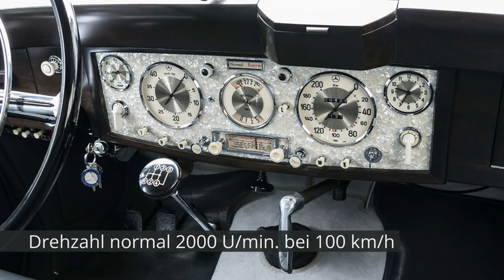1939 Mercedes Benz 770 K Pullman Limousine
Die Pullman-Limousine des ,,Großen Mercedes" zeichnet sich durch eine vollendet schöne Linienführung aus, die dem Wagen trotz seiner außerordentlich wuchtigen Dimensionen ein elegantes und ausgeglichenes Aussehen verleiht. Im Wageninnern sind außer den für 2-3 Personen berechneten Fondsitzen drei große Klappsessel eingebaut, so daß in diesem Aufbau zusammen mit den Führersitzen Platz für 7-8 Personen vorhanden ist. Alle Sitze -- auch die geteilt herausnehmbaren Vordersitze -- sind den Körperformen glücklich angepaßt und schließen daher auch bei langen, sonst anstrengenden Reisen Ermüdungserscheinungen aus. Der Außenkoffer am Heck des Wagens dient zur Aufnahme von drei serienmäßig mitgelieferten eleganten Koffern von den Ausmaßen 830x500x230 mm, 830x500x230 mm und 950x650x200 mm (als Schrank). Für den gut entstörten empfangsstarken Radioapparat, der auf Wunsch eingebaut werden kann, ist je ein dynamischer Lautsprecher unterhalb des Armaturenbrettes bzw. in diesem selbst und, soweit erforderlich, auch in der Trennwand zwischen Führer- und Fondsitzen vorgesehen. Die Einstellung erfolgt durch Fernantrieb vom Führersitz aus. Die Antenne ist im Dach des Wagens unsichtbar untergebracht. Die Belüftung ist zugfrei durch Glasblenden von den herunterkurbelbaren Seitenfenstern. Sämtliche Fenster sind aus Sicherheitsglas. Durch einen Teleskop-Aussteller kann die Windschutzscheibe nach vorn geöffnet und in jede beliebige Lage verstellt werden. Die beiden Reserveräder sind seitlich in farbigen Metallhüllen untergebracht. Die elegant aussehenden Scheibenräder sind mit einer Bereifung von 8,25-17 versehen. Zur serienmäßigen Ausrüstung des Wagens gehören u.a.: Vollständige elektrische Ausrüstung mit Kotflügellampen, Nebellicht, Doppelscheibenwischer, eingebaute Fahrtrichtungsanzeiger mit Kontrolllampe, Aschenbecher mit Zigarrenanzünder über dem Armaturenbrett und je einer in den beiden seitlichen Armlehnen der Fondsitze, Kartenleselampe, Signalring auf dem Lenkrad, Fußabblendung, lnnen-, Trittbrett- und transparente Nummernschildbeleuchtung, Rückblickspiegel, Zeituhren im lnstrumentenbrett und in der Trennwand, Haltetaue an den Fondsäulen, Manteltau unter den Edelholz-Fächern, breite Türtaschen, vier große Handschuhkästen, reichhaltiges Werkzeug mit Vigot-Wagenheber.

Brochure "Großer Mercedes'' 9-1938